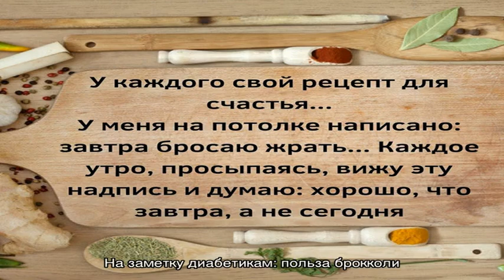На заметку диабетикам: польза брокколи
Брокколи или спаржевая капуста - один из лучших овощей для диетического питания, особенно когда нужно следить за калорийностью и гликемическим...